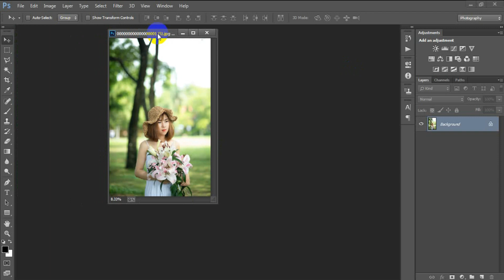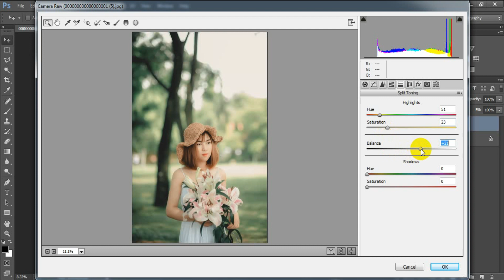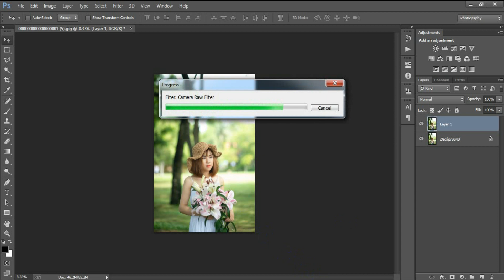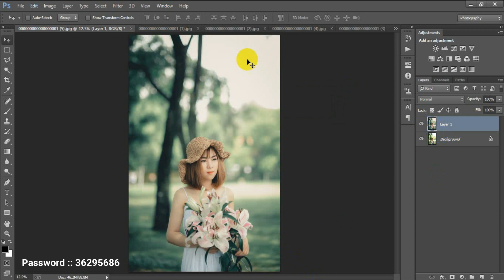Fall Color Tone | Camera Raw Preset | Color Grading Photoshop tutorial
Today I'm gonna show you How to change the color tone in a picture.Photoshop photo editing tutorial. Photoshop photography editing tutorial.Photoshop photo retouching tutorial.Fall color tone camera raw effect Photoshop for beginner.Cinematic color grading effect in Photoshop camera raw presets.

►►►►Follow Me►►►►.